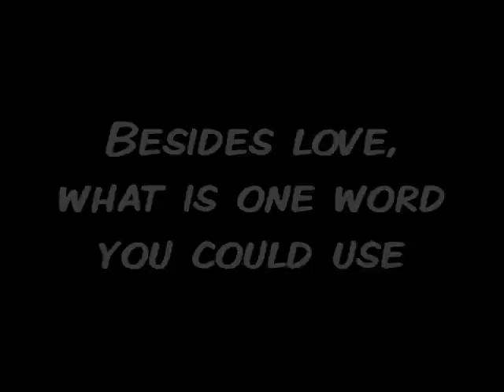"One Word God" Auburn Adventist Academy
We went to every Sophomore of the Class of 2012 at Auburn Adventist Academy and asked them to describe God in one word.